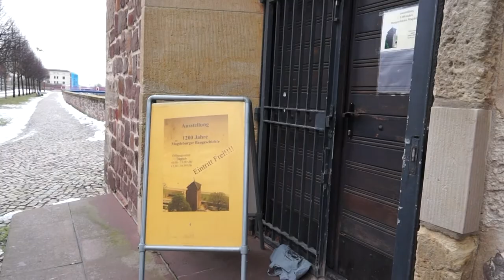Schnurban, Jugendstil Beitrag im Februar 2013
Das wirklich interessante an Streetart-Kunst ist ja, dass wir oftmals gar nicht wissen um wen es sich handelt und was da eigentlich dahinter steckt. Was aber wenn das ganze Geheimnis gelüftet wird und wie ist es für den Streetart-Künstler wenn er plötzlich im Rampenlicht steht? Wir stellen den Künstler, Drahtartisten und Jugendkulturpreisträger Gordon Hanschmann vor.